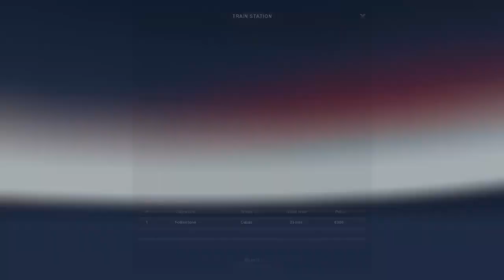ETS2 - Jobs: UK to France | DAF Truck (POSPED Company)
EURO TRUCK SIMULATOR 2 - JOBS
UK TO FRANCE

Your Comments will motivate me to improve my gaming and video editing skills.
I am the Beginner Need all of your warm support.
Suggest Some Good Stuff.

Laptop Specs:
Hp Elitebook 840. (Not a gaming laptop)
Core i5 , 6th Generation
8GB RAM.
256 SSD.
500 HARD.
Built In Graphic Card Only.

euro truck simulator 2 driving. euro truck simulator 2 mods. ets2 urdu. gta 5 urdu gameplay. Gta 5 Gameplay. Gta v mods. Gta 5 . gta v. Gta story. GTA 5 real life mod. gta 5 car mods. gta 5 online gameplay.
pubg gameplay. pubg mobile. pubg pc. michael story. trevor story. franklin story.
android games. android free top games. bus simulators. truck simulators android.
euro truck simulator 2. american truck simulator 2.
gta v urdu gameplay